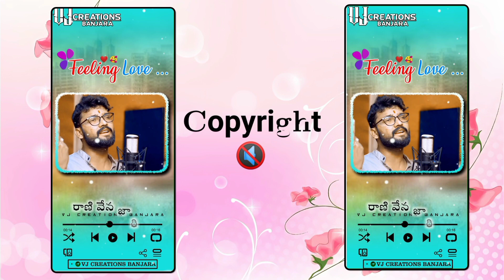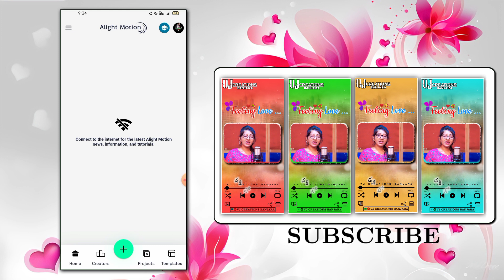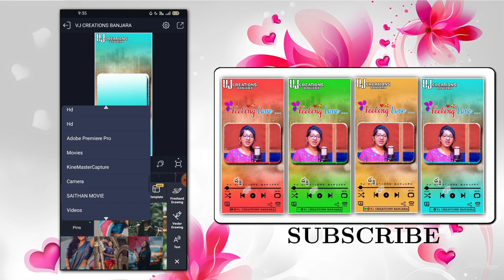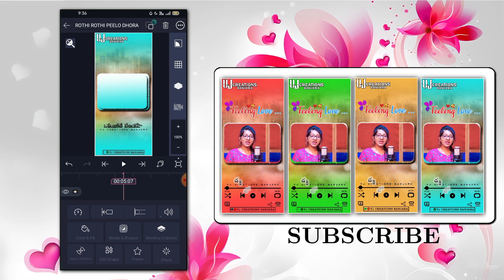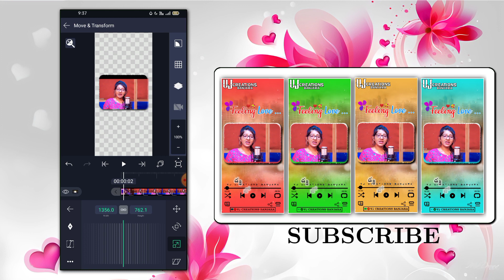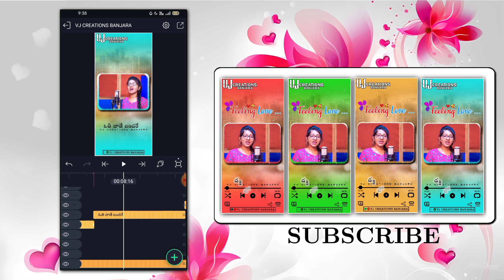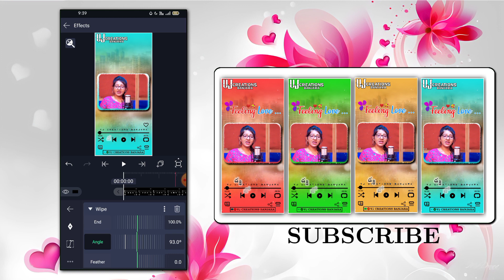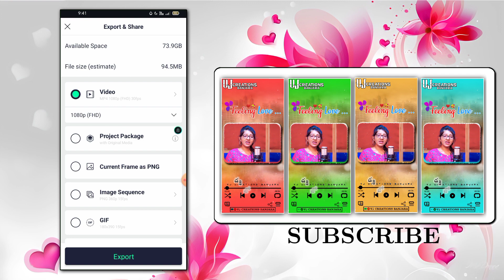New Style Banjara Lyrics Video Editing Alight Motion Full Tutorial 2023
Trending love lyrical video editing in alight motion kinemaster video editing

New trending love failure video editing in alight motion WhatsApp trending video Tutorials